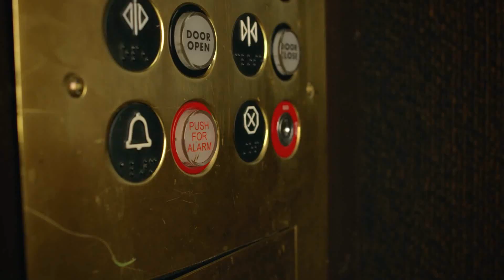Sync - Episode 11 [german Fandub]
Charlie Cooper ist ein Spezial Agent der Zukunft. Er kann sein Bewusstsein in einen Biomechanischen Körper transferieren. Doch als ein Computer Virus sein System befällt, muss er sich seiner größten Herausforderungen stellen: der Sterblichkeit.

✘Jens Münzer

▬ PACKSTATION:
Soufian Hadjiri
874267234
Packstation 141
38112 Braunschweig

✘Jens Münzer

▬ PACKSTATION:
Soufian Hadjiri
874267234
Packstation 141
38112 Braunschweig